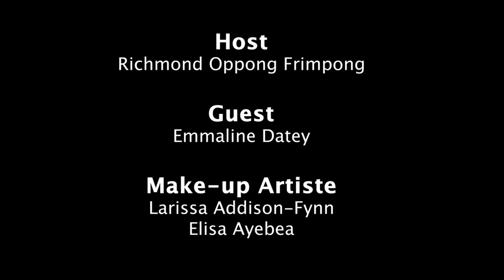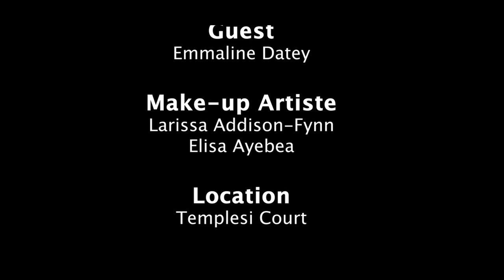SHE IS SHOW S02E04...A beacon of Hope - Emmalin Datey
Emmalin Datey is the Human Resource manager of the EIB network, a growth and personal coach... Her zeal for success is what has brought her this far..She is an outstanding woman who believes so much in God. She encourages all to discover themselves snf work on their brand to be successful.  Emmaline is a beacon of hope to all that encounter her.